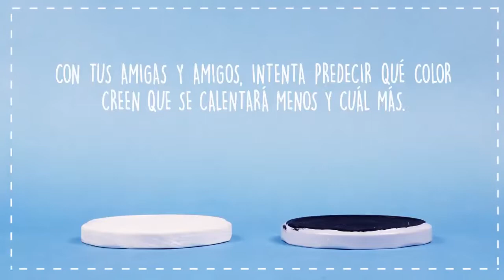Actividad N° 3 de Eclipsados, Álbum Programa Explora Los colores preferidos del SOl